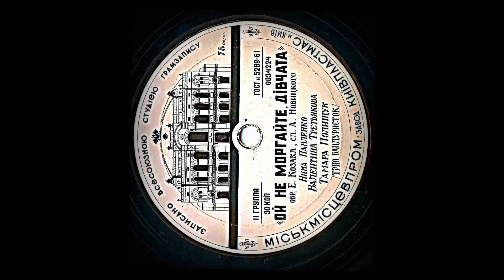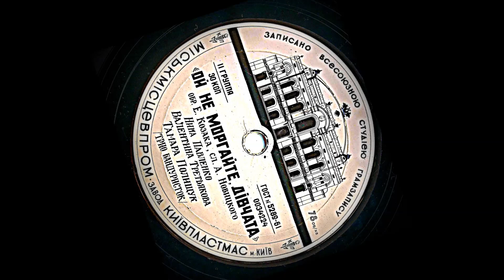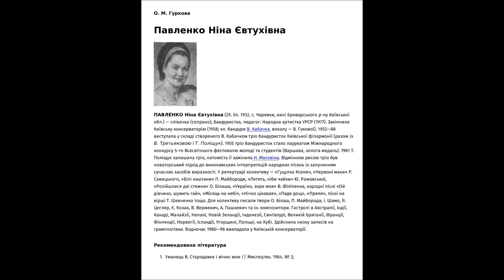Ой не моргайте дівчата муз Козака сл Новицького Ніна Павленко Валентина Третякова Тамара Поліщук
1955